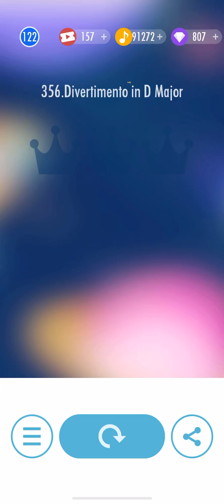New song in Piano tiles 2 - Divertimento in D Major (2296) No revive!!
Revives and items are temporary removed on accompaniment tiles song due to bug fixing situation. If you died, the game ends.

Haydn song

Final speed: 10.13 TPS (accompaniment tiles!)